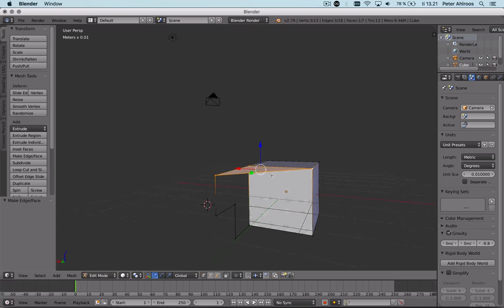Luukku 15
Luo pinta valitsemalla pisteet ja F